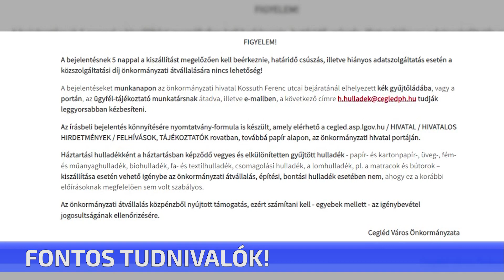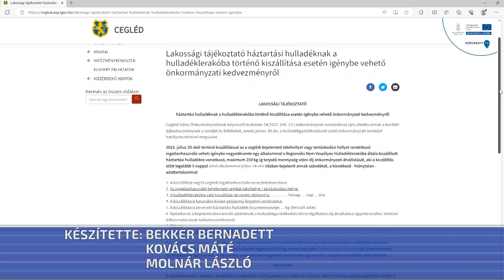Fontos tudnivalók!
A kék gyűjtőládát már ne keressék, oda nem lehet bedobni a hulladékszállításra vonatkozó kérelmeket – hívja fel a figyelmet az önkormányzat. Azt is kiemelik friss közleményükben, fontos, hogy a regionális hulladéklerakóban – amikor az ingyenes kiszállítást igénybe szeretnék venni – legyen jelen az a személy, akiknek az adatai a bejelentésben szerepelnek.